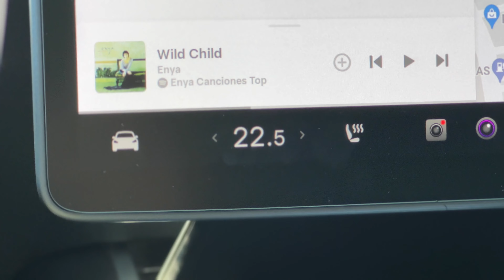¿Da mucho calor el techo del Tesla Model Y?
Instalo dos accesorios para hacer feliz a mi esposa.

Si vas a comprar un Tesla usa mi enlace de Referidos para obtener un descuento y 3 meses de FSD GRATIS